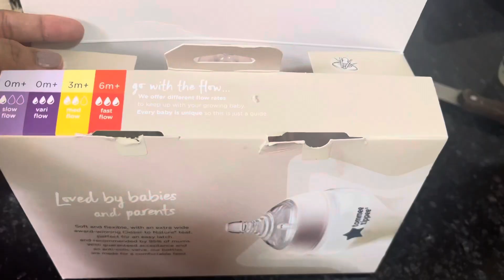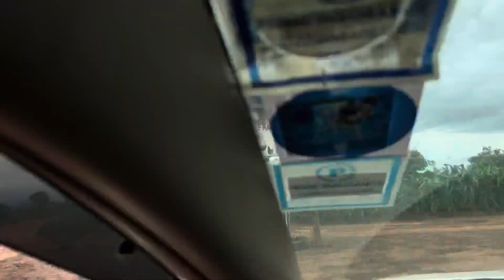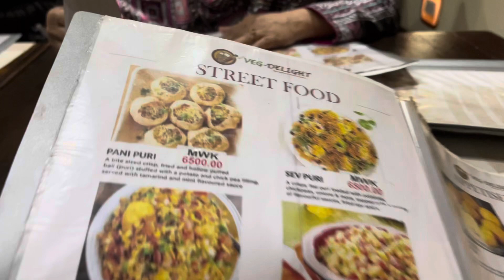picnic vlog🗺️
NRL farm lilongwe